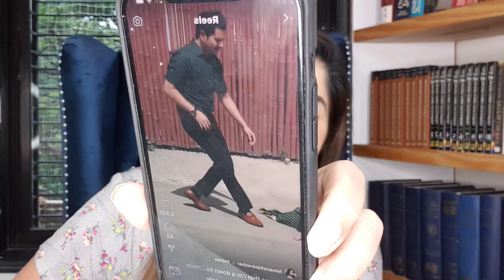Karan Mehra Nisha Rawal Vivad Big Update: Ab Karan Mehra ne uthaya ye Bada Kadam